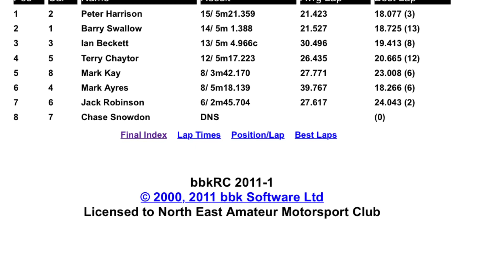Neam 8/12/19 finals TY A Schumacher TQ Models